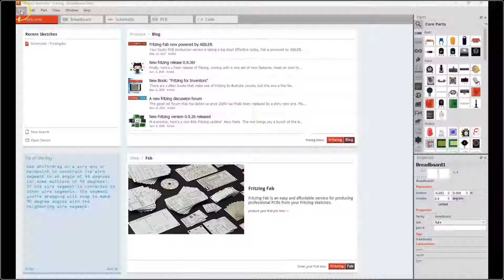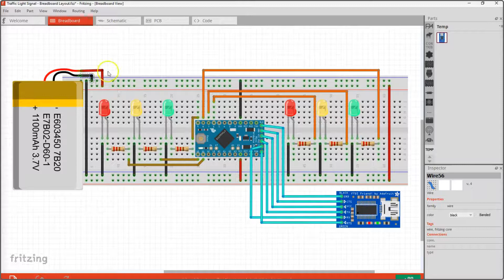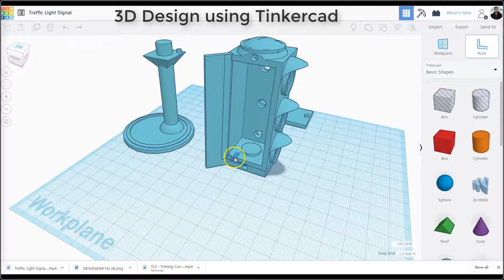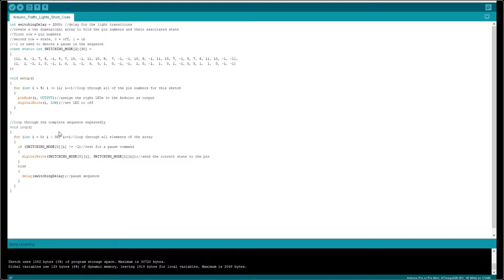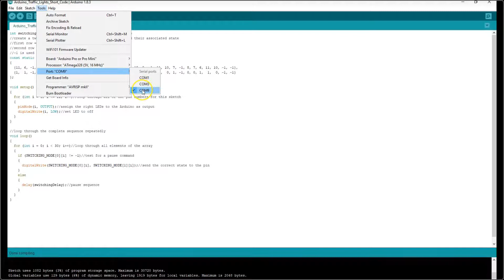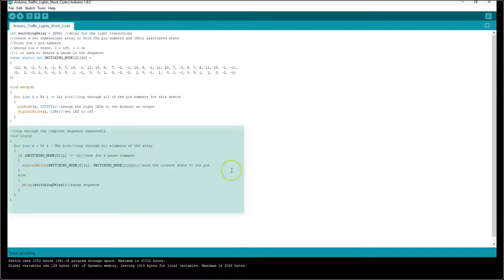2-way Traffic light Signal using Arduino Pro Mini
This is a very simple exercise for beginners to learn about Arduino Pro Mini and make a 2-way traffic light signal out of it using only handful of components including Leds, arduino pro mini, and resistors. Few things that you'll learn here:

1. Learn how to design your circuit in Fritzing.
2. Learn how to program Arduino pro mini using FTDI adapter.
3. Learn how to develop a code in an 2 dimensional format with a loop for a traffic light signal.
4. Improve your prototyping skills.